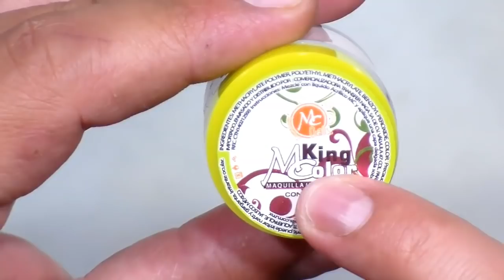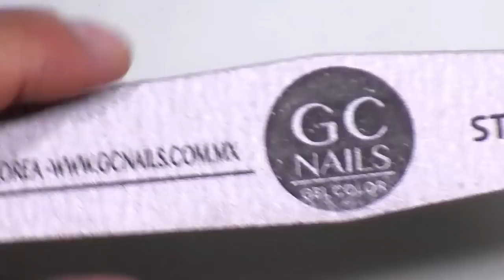CLASE # 5 COMO ESCULPIR UÑAS ACRILICAS